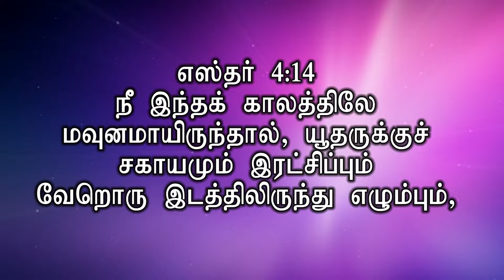Tamil Christian Message மவுனமாயிராதே | Bro.MOHAN